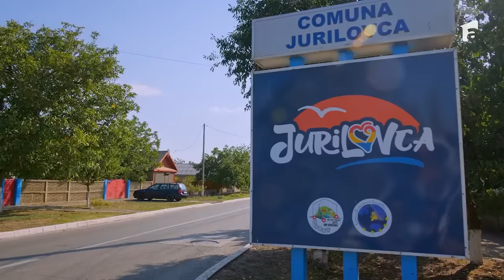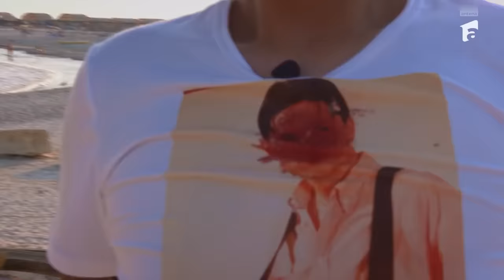Poftiți pe la noi: Poftiți în Dobrogea | Episoadele 1-3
Aventurile vedetelor nu cunosc limite împreună cu nea Marin în acțiune. Noul sezon aduce în prim-plan locuri spectaculoase din Dobrogea și oameni cu povești extraordinare de viață.

Vezi episoade integrale Poftiți pe la noi: Poftiți în Dobrogea în AntenaPLAY